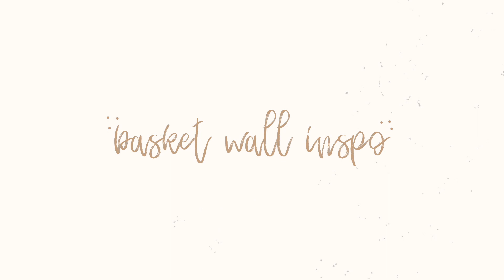Thrift with Me (Try On Haul) || Creating the PERFECT Basket Wall!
I'm so excited to bring you along thrifting with me and showing you how I created the cutest basket wall + inspo! :)

-alex, cassidy and townes